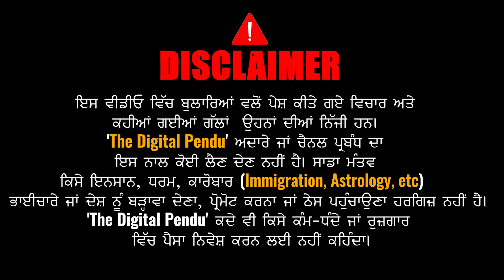Austalia Visa Update 2024 | The Digital Pendu | Punjabi Podcast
Join us on The Digital Pendú, your one-stop podcast for all things Punjab! Every episode, we dive deep into the hottest topics sparking conversation across the state, from politics and social issues to culture, entertainment, and everything in between.

Our Punjabi hosts bring you fresh takes, insightful discussions, and lively debates on the matters that matter most to you. Whether you're a Punjabi living abroad or call Punjab home, Digital Pendú is your connection to the pulse of the state.

Tune in for:

Unfiltered conversations on trending topics in Punjab.
Diverse perspectives from thought leaders, experts, and everyday Punjabis.
In-depth analysis of the issues shaping Punjab's future.
A platform to celebrate Punjabi culture and heritage.